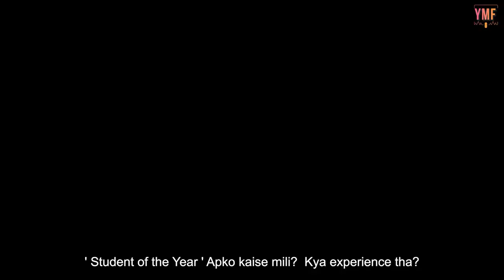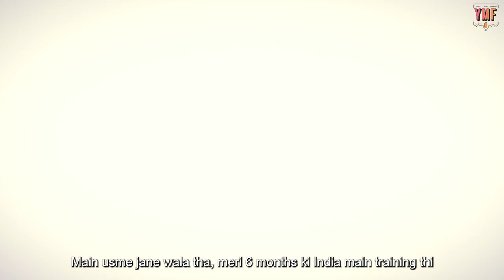' The Second Breakthrough ' Sahil Anand EP 6 | Rhythm Of Life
The Second Breakthrough EP-6 on Rhythm Of Life features Actor Sahil Anand.
The actor talks about his entrant into the world of showbiz. His stories related to his mental health, his thoughts on marriage. The actor also clears the air about his stories regarding Late Actor Siddharth Shukla. All this and more only on our flagship channel YMF.

A 'YMF' presentation
Anchor - Rhythm Datta
Music & Background Score - Jayant Sankla
Editing & Graphics - XDE Studios & Dennis Donzai
Dop - Mayur Erulkar & Darshan
Script - PK Baba
Subtitles -Bhavika Mehta